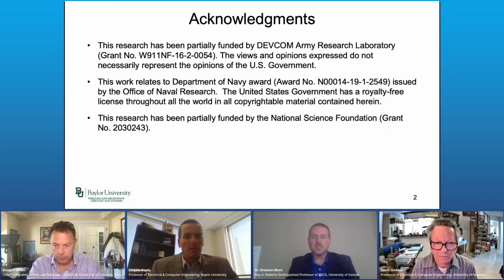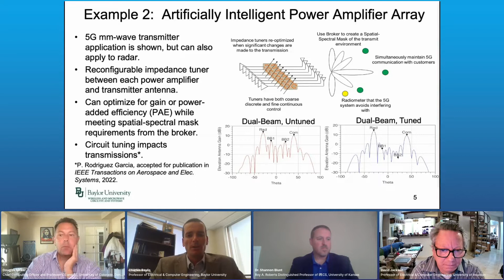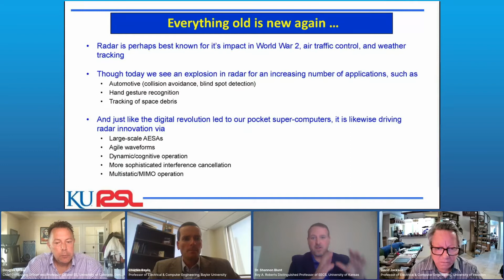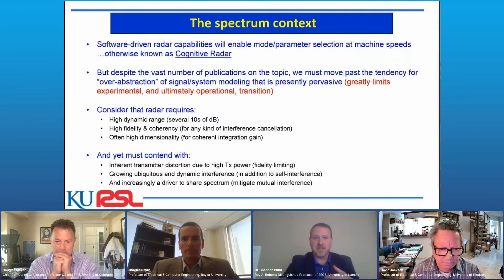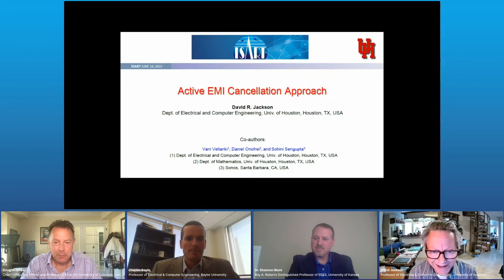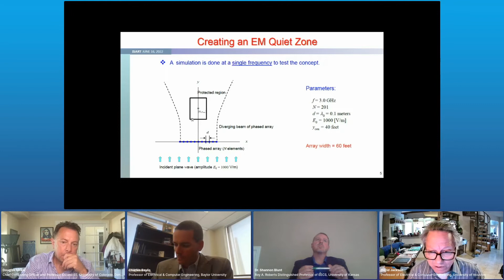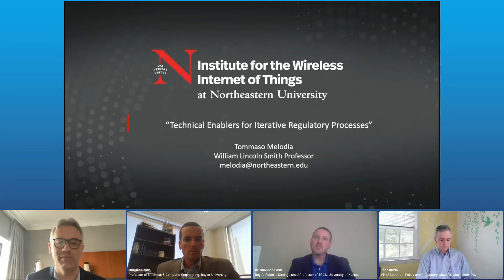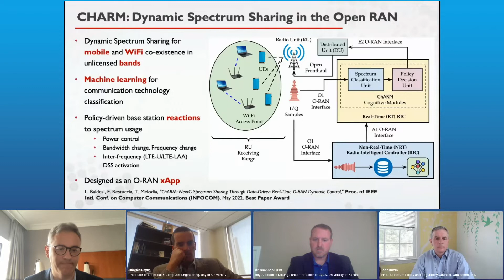ISART 2022 Day 4 – Panel: Technical Enablers for Evolving Regulatory Processes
Evolving regulatory processes result in changing the regulatory requirements in a band after equipment has been deployed. Post-deployment regulatory changes have traditionally been constrained by the high cost of doing new compatibility studies, agreeing on the costs and benefits of the new rules, implementing and deploying new equipment, and designing new sharing or spectrum access mechanisms, as well as the associated high risk to existing revenue streams or mission capabilities. What technical solutions, components, designs and approaches are being developed that will reduce these costs and mitigate these risks? How can translation of spectrum science R&D results to practice be improved to accelerate use of these new approaches?

– Moderator: Douglas Sicker, Senior Associate Dean for Computing and Professor of Computer Science, University of Colorado-Denver
– Charles Baylis, Professor of Electrical and Computer Engineering, Baylor University
– Shannon Blunt, Roy A. Roberts Distinguished Professor of Electrical Engineering and Computer Science, University of Kansas
– David R. Jackson, Professor, Director of Graduate Studies, Department of Electrical and Computer Engineering, University of Houston
– John Kuzin, Vice President of Spectrum Policy and Regulatory Counsel, Qualcomm Inc.
– Tommaso Melodia, William Lincoln Smith Chair Professor, Department of Electrical and Computer Engineering, Northeastern University